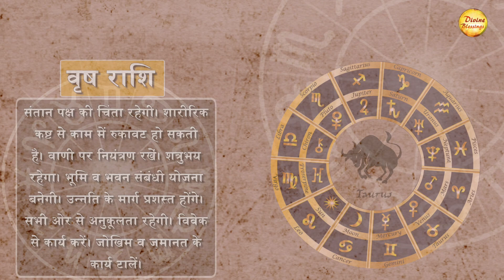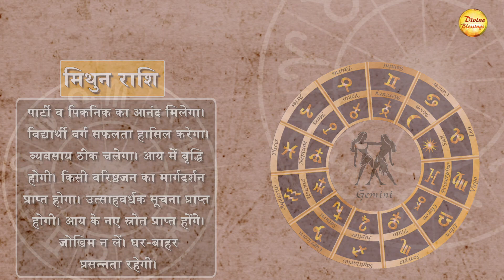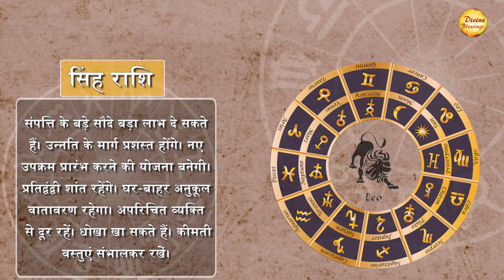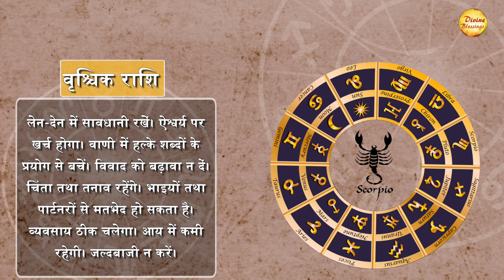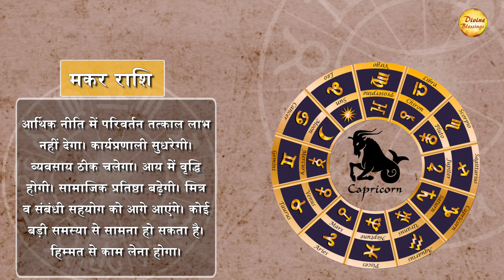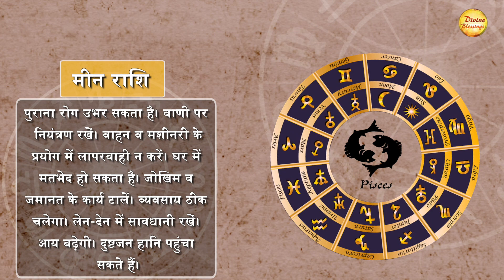16 January Daily Astro: वृष राशि - संतान पक्ष की चिंता रहेगी।